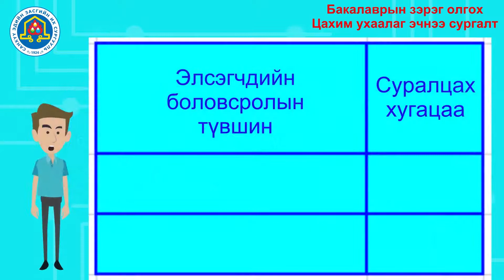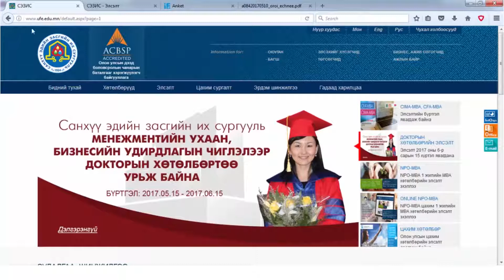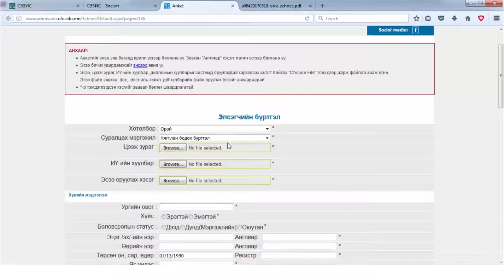Бакалаврын зэрэг олгох цахим ухаалаг эчнээ сургалтын танилцуулга​